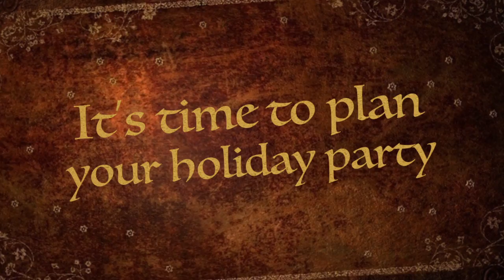Goofy Faces for The Holidays 2017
Make sure you hire an artist or 2 for your upcoming holiday party!